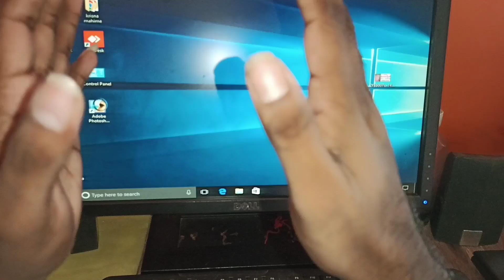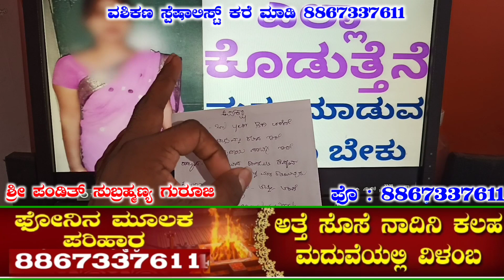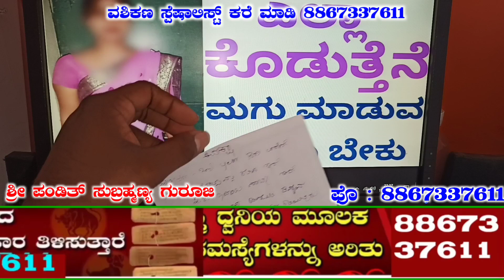ell koduthene argentagi ondu vara beku // garments nalli work 12800